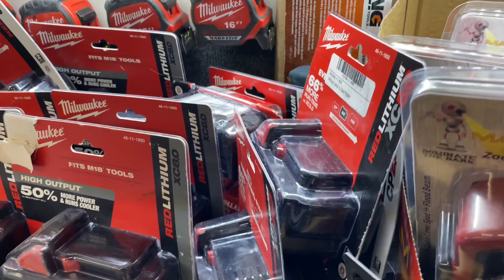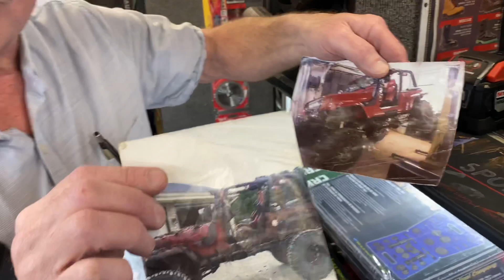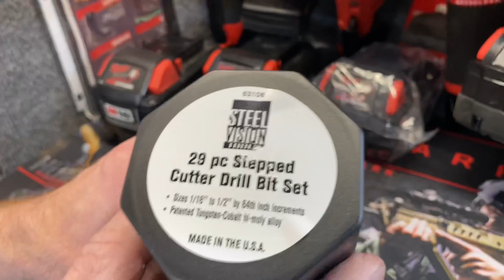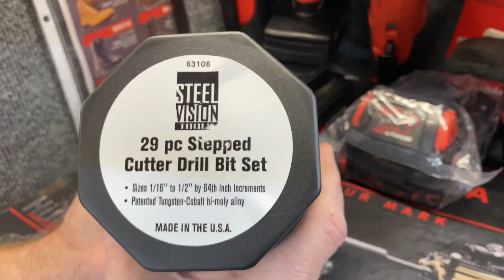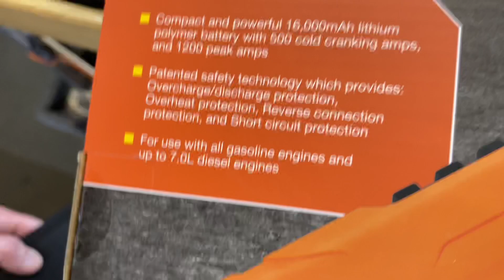Joe’s AllStar Tools! HyperStep bits on his truck? CHEAP! Plus Gearwrench Demo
Mr. Joe has his truck loaded down today with Milwaukee, KD Tools, Gearwrench and some new drill bits that look like Matco Hyperstep bits! Check these out.

Koon Trucking
200 Davidson Dr.